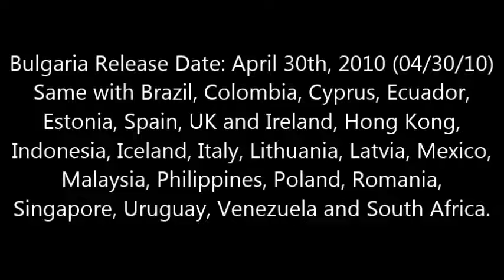Episode 72 of Theatrical Release Dates All Throughout the World 1/17/20